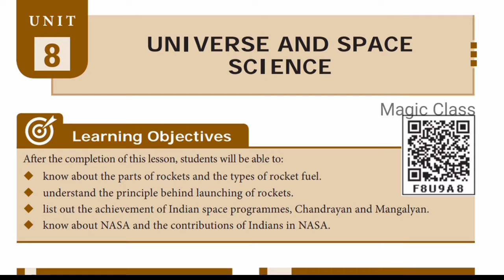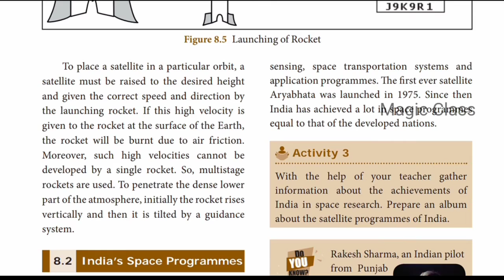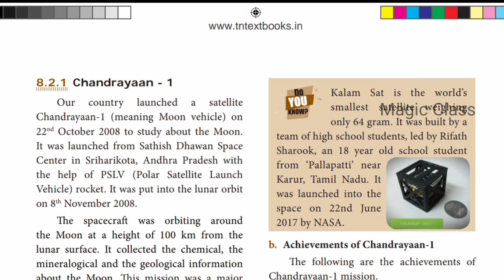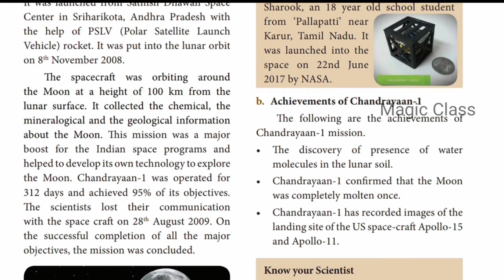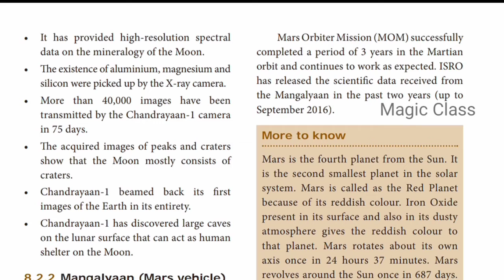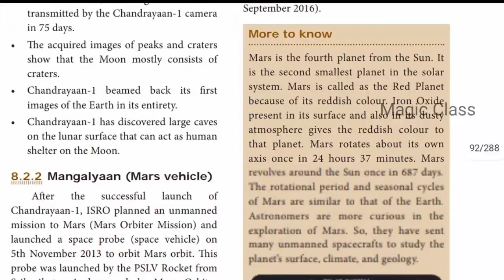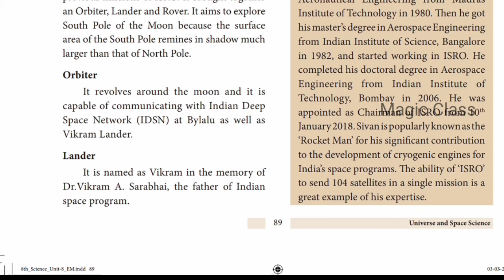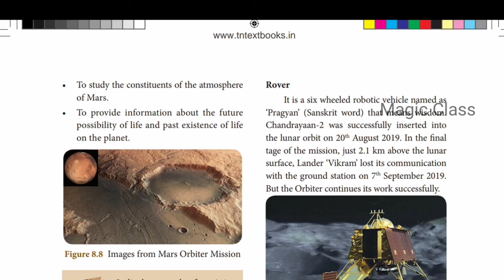universe and space science 8th class | Physics | Samacheer | part 2 | Unit 8 in tamil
In this video lets see what is universe and space science 8thstdandardscience first lesson teaches